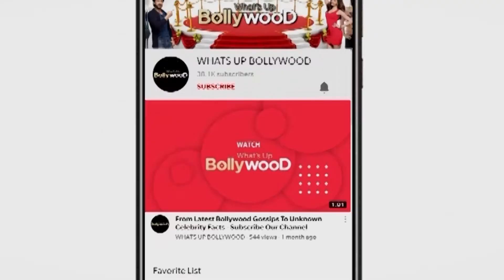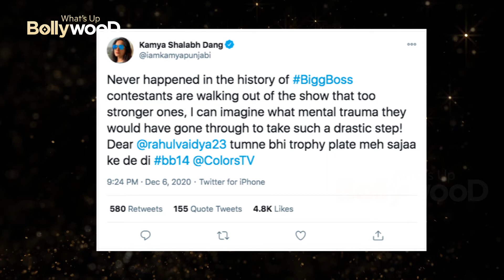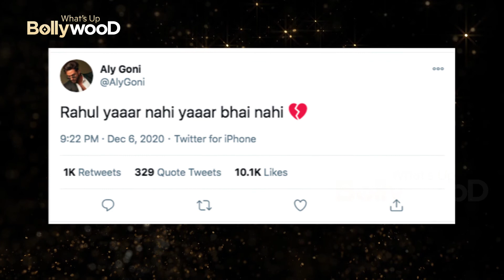Rahul Vaidya Quits Bigg Boss 14 without ELIMINATION Kamya Punjabi, Gauahar Khan & Aly Goni Shocked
Bigg Boss 14 has been leaving us shocked since the first episode itself. Whether it was the toofani seniors twist or two times wild card entry, Salman Khan's show has been different this time. Yet, it keeps struggling for good TRPs. Amidst all this, what left all the viewers, contestants and host salman khan shocking was Rahul Vaidya's decision to quit.

In the recent episode, Rahul Vaidya decided that he does not want to play the game anymore. Salman Khan was surprised and disappointed to hear this. While deciding to quit the show, Rahul had said, "I haven’t spent a day without my family in my entire life and I am mentally strong but not without family. I do not agree that I did not perform because of a lack of interest. I mean this straight from the heart, I want to leave because I do not want some deserving candidate to leave. I am sorry if I am upsetting my fans with this. I do not think I can stay here without my family and folks. Another thing is that I do not have any strong bond with anyone, someone with whom I can share my feelings. I find it worthless staying in a situation like this."